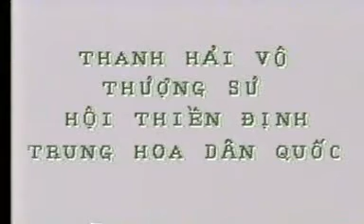Đức tin và lòng kính mến đối với Minh Sư (p2)